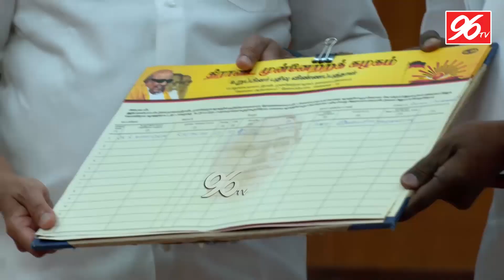திமுகவில் இணைந்த மகேந்திரனை வரவேற்கிறேன் முதல்வர் ஸ்டாலின் | Dr Mahendran, Padma Priya | MK Stalin